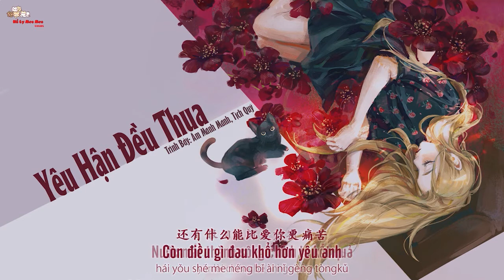[Vietsub] Yêu Hận Đều Thua - Âm Manh Manh & Tịch Quý || 爱恨我都输 - 音萌萌& 寂悸